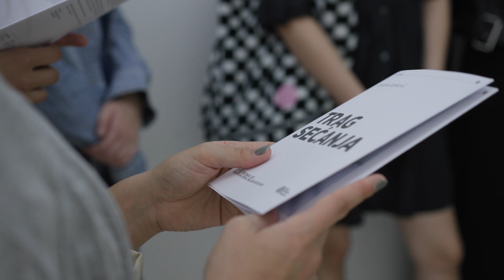GALERIJA DOB: Izložba “TRAG SEĆANJA” Jovane Janković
Izložba “TRAG SEĆANJA” Jovane Janković
Od 3. do 15. oktobra 2023. // Galerija Doma omladine Beograda

Izložba „Trag sećanja“ umetnice Jovane Janković kroz seriju skulptura od keramike bavi se istraživanjem i promišljanjem uzajamnog odnosa čoveka i njegovih sećanja. Izložba nas uvodi u intimni prostor autorkinog detinjstva istovremeno otvarajući mogućnost posetiocima za sopstveno putovanje kroz vreme.

Snimatelj i montažer: Robert Gondi